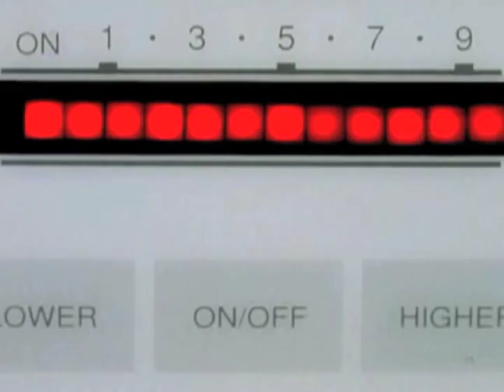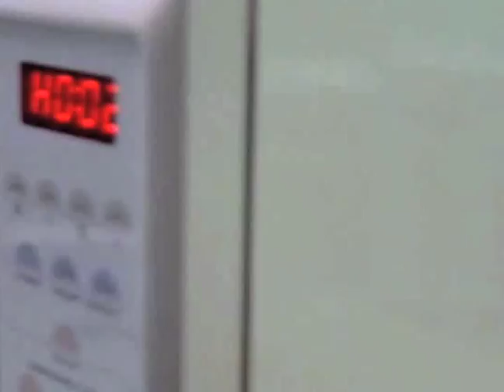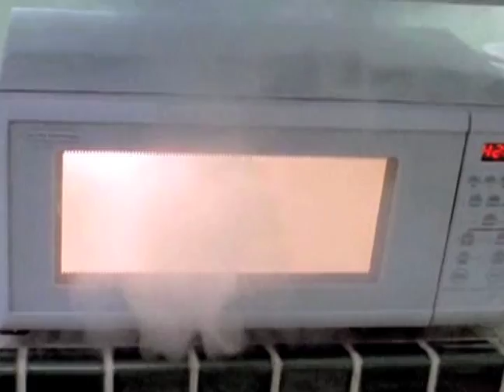Stefan Blomeier - They Have No Place In Paradise (Video by Darren Banks)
"They Have No Place In Paradise"

Video - Darren Banks